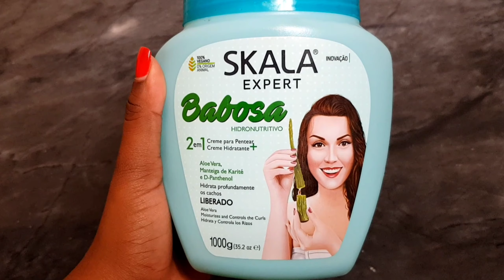HIDRATAÇÃO CASEIRA DE BABOSA PARA CABELOS CRESPOS E RESSECADOS 💚 MarieTodoDia 04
Oiii amadas tudo bem com vocês?
No vídeo de hoje trago pra vocês mais uma receitinha caseira que eu sei que vocês amam, e a receitinha de hoje é uma hidratação de Babosa. Pra você que está com o cabelo ressecado, com pontas duplas essa receita é pra você 😉

🚨 Videos novos todas a semana

📬 Endereço:
Cabo Verde
Mindelo
São Vicente

RumoAos20000Inscritos